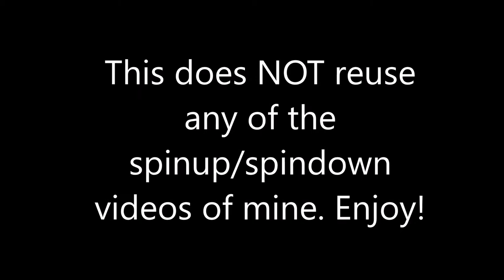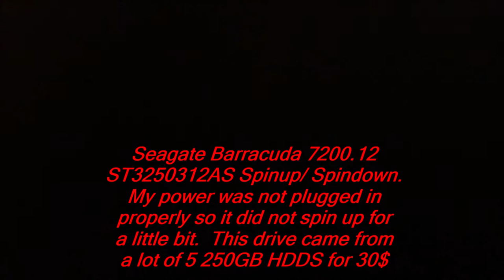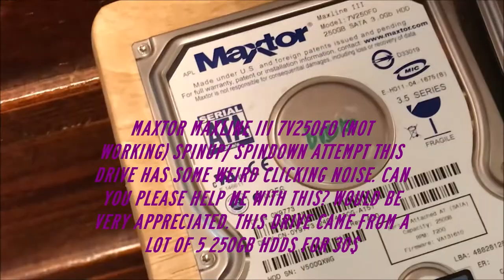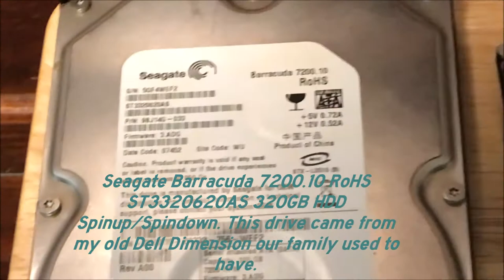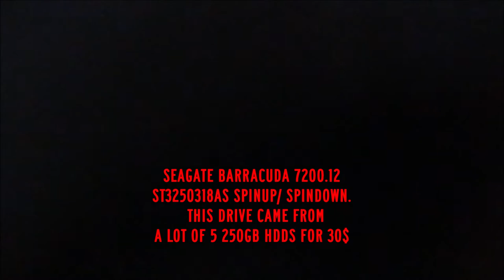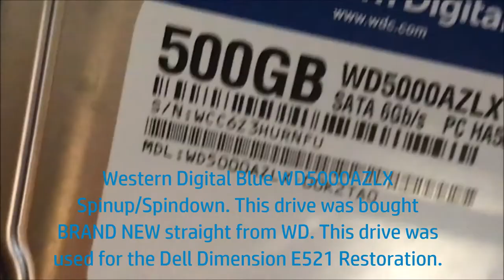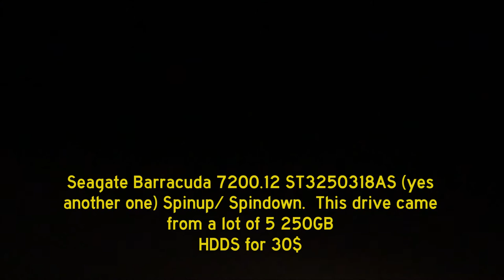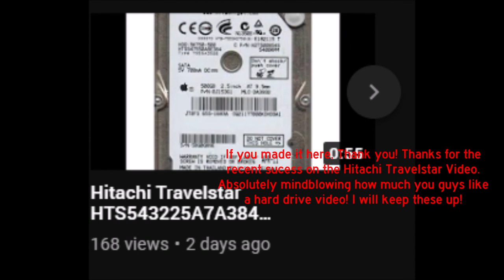Hard Drive Startups in my Collection September 2020 | a Chris Tech & Games Video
This is a Hard Drive Startup Collection of 11 Hard Drives.
Some of the HDDs include
Seagate Barracuda 7200.12 and 7200.10
Western Digital Blue and Black
Hitachi Travelstar and Deskstar

You may reuse ANY of these audio clips in your videos, games, or animations.